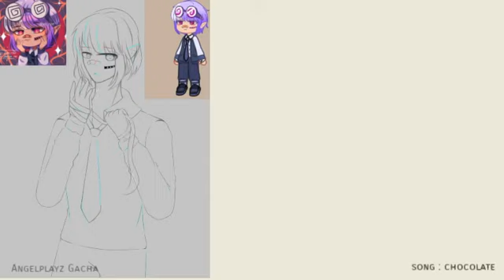art trade with my Sister || @Toshiko Ame || ( speedpaint ) # 7